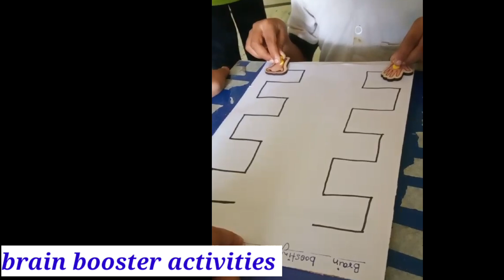8 July 2024